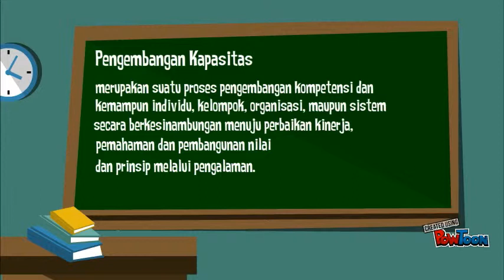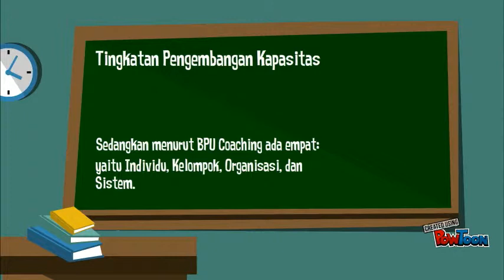Pengantar Sesi1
Pengantar Sesi

Selamat Datang di SESI SATU Pengembangan Kapasitas !!!
Di SESi SATU ini, Saudara sebagai peserta PKB moda online akan mempelajari tentang pengembangan kapasitas yang terdiri dari dua bagian utama:
• Kegiatan 1.1 tentang Mengkaji Definisi dan Tingkatan Pengembangan Kapasitas
• Kegiatan 1.2 tentang Mengkaji Nilai, Prinsip, dan Strategi Pengembangan Kapasitas-- Created using PowToon -- Free sign up -- Create animated videos and animated presentations for free.  PowToon is a free tool that allows you to develop cool animated clips and animated presentations for your website, office meeting, sales pitch, nonprofit fundraiser, product launch, video resume, or anything else you could use an animated explainer video. PowToon's animation templates help you create animated presentations and animated explainer videos from scratch.  Anyone can produce awesome animations quickly with PowToon, without the cost or hassle other professional animation services require.